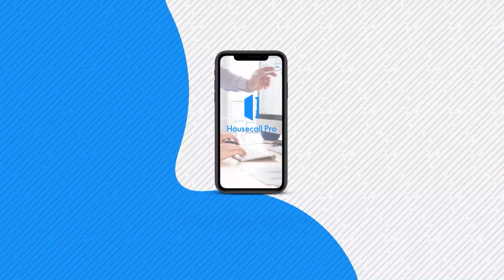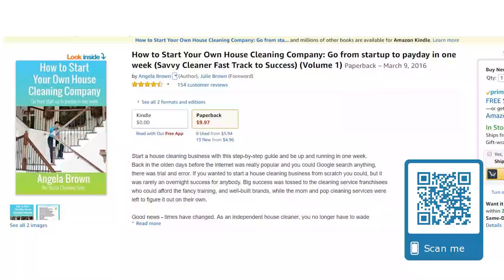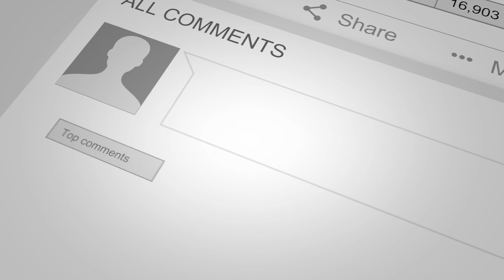Cleaning Relaxes Me Should I Start a Cleaning Business?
"Cleaning relaxes me. Should I start a cleaning business?" Professional house cleaning is very different than cleaning that relaxes you. Angela Brown, The House Cleaning Guru, talks about why that isn't a great reason to start your own cleaning business.

Having a professional house cleaning business is all about efficient cleaning. If you have a domestic cleaning service, you will be trading time in exchange for money- not relaxing.

How to Start Your Own House Cleaning Company: Go from start-up to payday in one week
How to Start, Run and Grow a Successful Residential & Commercial Cleaning Business
How to Price Your Cleaning Services
How to Start a Cleaning Business: Your Guide to Generating $2,000+ Income in 30 Days or Less
Start Your Own Cleaning Service: Maid Service, Janitorial Service, Carpet and Upholstery Service, and More